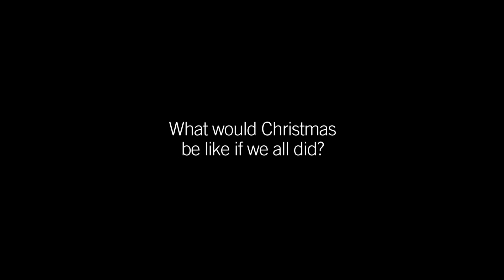Intro | The Meaning of Christmas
Christmas is about Jesus.

Children know the real gift. What would Christmas be like if we all did? Unwrap the true meaning with us this Christmas.

to participate with us as we rediscover the Hope at Christmas.